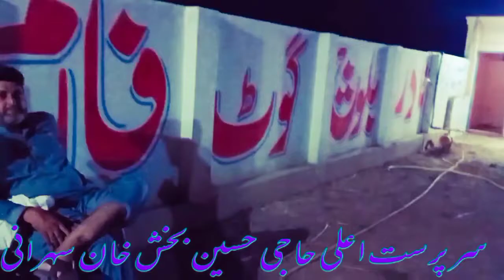Khassi Bakray Kharidny Dost aaye Sheikhupura se Nadir Baloch Goat Farm 03332134424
Location,